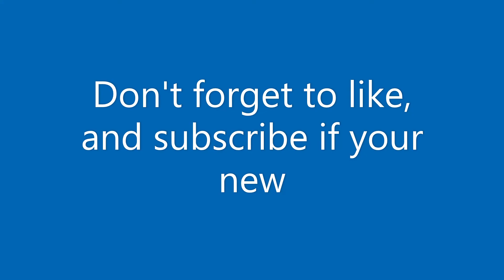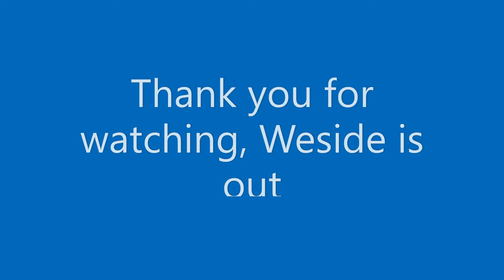Skate 3 lets play episode 15 Hall of Meat